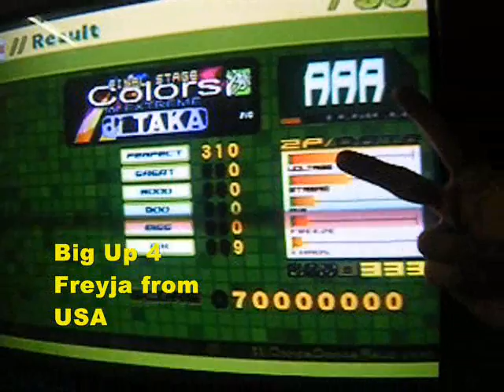Overgate:Colors -for extreme- (Heavy):AAA (x1 Sudden) No Bar [Home score]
Me who play the song Colors -for extreme- (Heavy) level done on DDR Extreme (Japanese) PS2 (option (x1 sudden) and Barless (^v^)

My score:AAA (Triple A revisited) Level:7 Feet
This AAA is Big Up 4 Freyja from USA